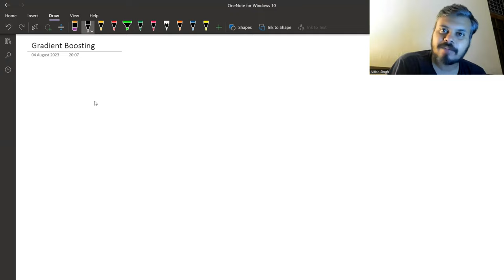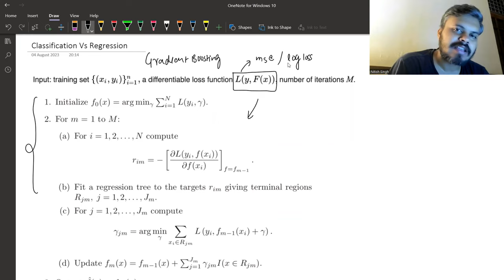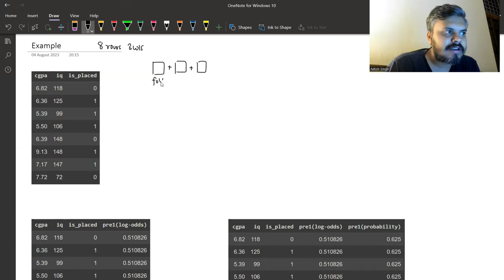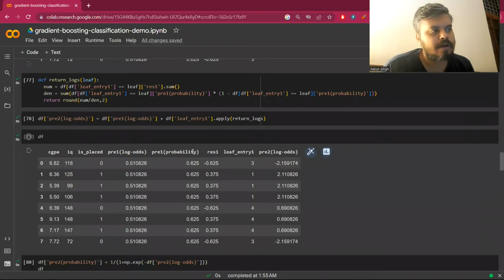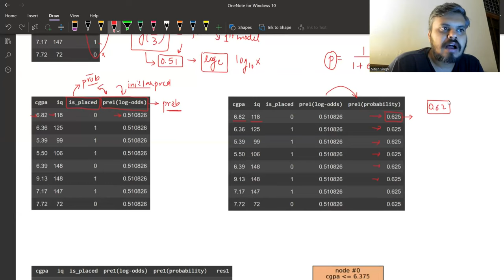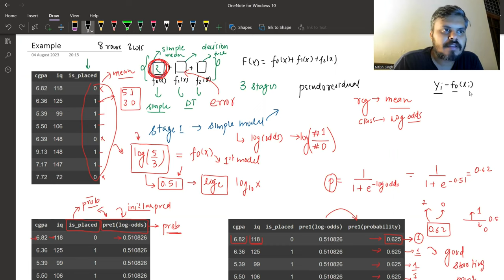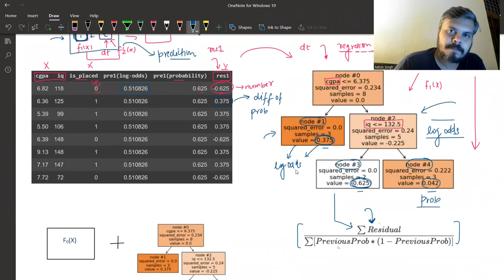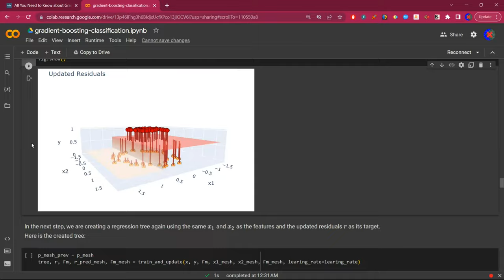Gradient Boosting for Classification | Geometric Intuition | CampusX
In this video, we talk about Gradient boosting for classification. Watch the video till the end to understand the concept in detail.

⌚Time Stamps⌚

00:00 - Intro
01:37 - Gradient Boosting
05:20 - Classification vs Regression
07:21 - Example
13:07 - Demo Code
46:01 - Prediction
50:49 - Demo Code
01:04:16 - Outro